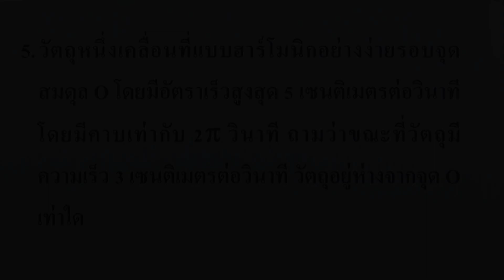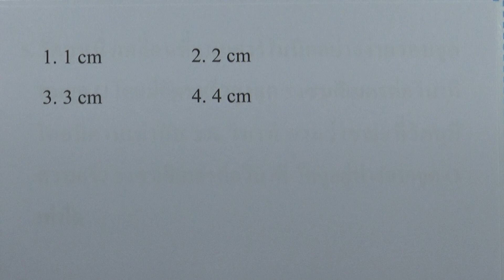โจทย์ฟิสิกส์ ม.ปลาย : การเคลื่อนที่แบบซิมเปิลฮาร์โมนิกและการหมุน ข้อ05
โจทย์ฟิสิกส์ ม.ปลาย แยกตามบท : การเคลื่อนที่แบบซิมเปิลฮาร์โมนิกและการหมุน